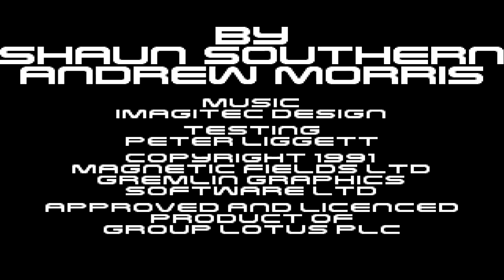ZagraniE - (Intro) Lotus Turbo Challenge 2 - Oldschool ... HiVlog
ZagraniE - Intro z gry Lotus Turbo Challenge 2 (Amiga)

Lotus Turbo Challenge 2
Magnetic Fields, 1991 r.

ZagraniE to vlog Tomasza Kozieła aka HIV / PSX Extreme - dziennikarza growego, zrzędliwego pasjonata z krwi i kości.

Grafa: Yalovy
Muza: Adam "Scorpik" Skorupa
Intro & outro: Kuba Sobek
Montaż: Him Self